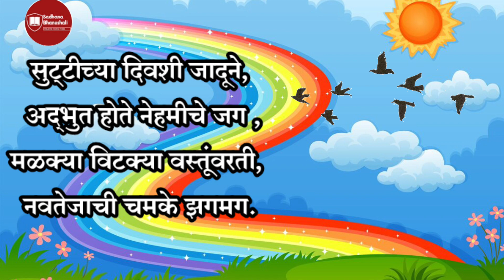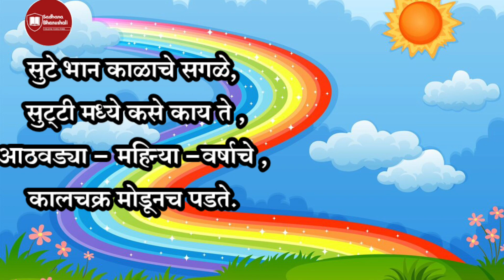सुट्टीच्या दिवसांत/ मराठी /इयत्ता तिसरी /कविता /kavita /शाळा /youtubevideo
या वाहिनीवर आपणा सर्वांचे मनःपूर्वक स्वागत
शैक्षणिक व्हिडिओज
Educational videos
sadhana Bhanushali या चैनलवर सर्व वर्गाच्या कविता
शालेय बडबड गीते  समूह गीते कृती गीते स्वाध्याय यांची निर्मिती केली जाते.
सुट्टीच्या दिवसात
इयत्ता तिसरी मराठी कविता